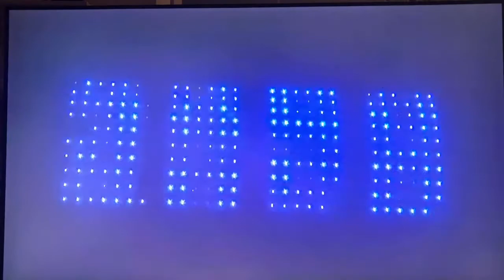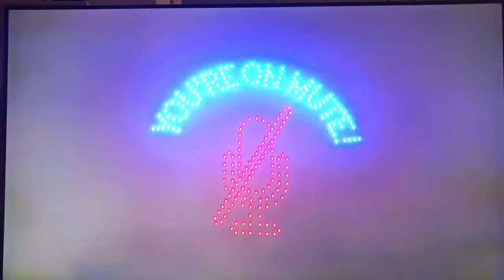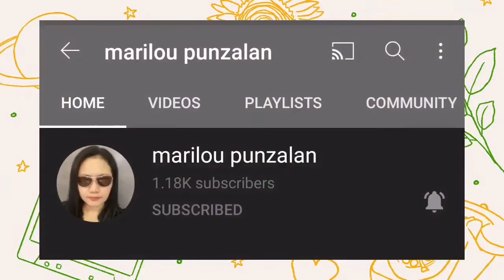LONDON'S NEW YEAR'S EVE FIREWORKS AND LIGHT SHOW 2021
Hi guys, enjoy this amazing fireworks and light show as London celebrates the new year. Joining are the Shard, London Bridge, Tower Bridge,  The O2, and Wembley Stadium. This New Year's event paid tribute to the NHS and featured Captian Sir Tom Moore and sir David Attenborough
This is the UK's largest ever drone show. With 300 drones above The O2.

PLEASE SUPPORT MY MEMBERS:
Marilou Punzalan
Karing TV
Rupoerto Jordan
Virgo Girl Channel
The Hammnedingers
Tita Ai
Lucky Boy The King Ugat
Tagala Channel
Lucy Pagalan

MNAY THANKS..xxx